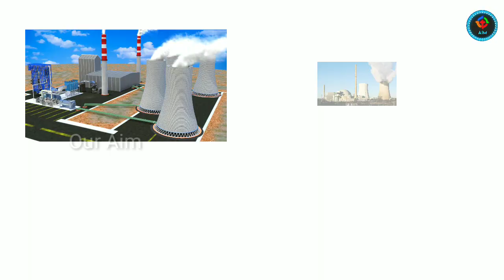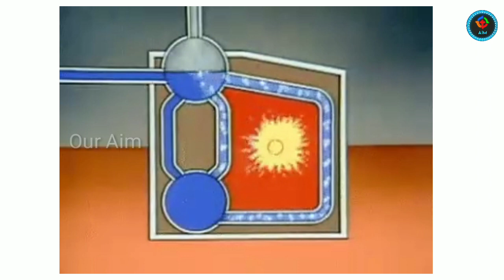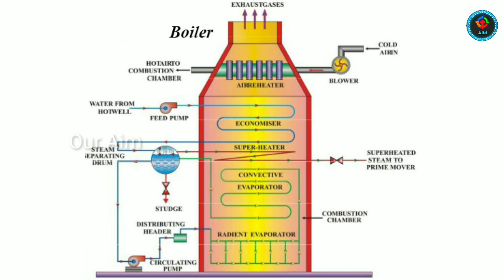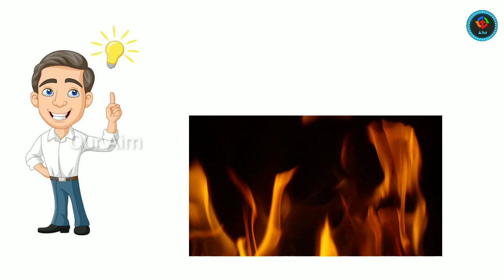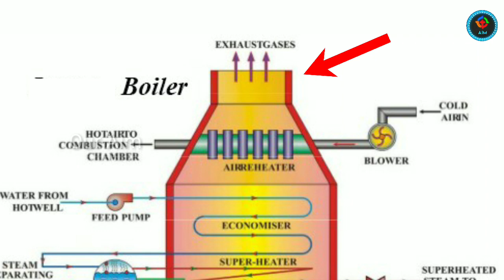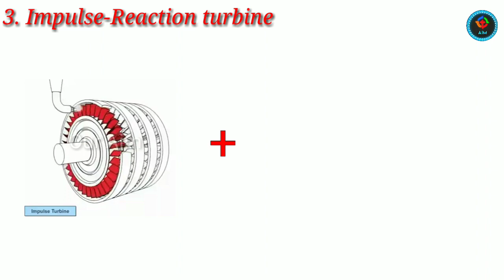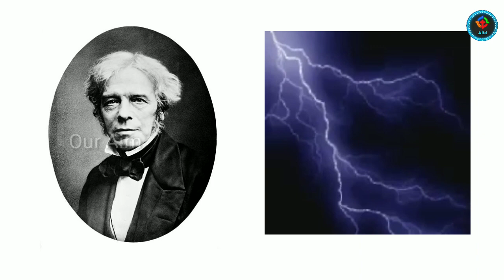How the Electricity is generated..? | in telugu | Our Aim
Hello guys...

Our channel had started a new series about "how the Electricity is generated?"

In this video I had explained that how the Electricity is generated in thermal power plant in a most entertaining way, you can understand easily because I had explained in detail about how the Electricity is generated..?

I will upload videos on every Sunday regarding  to this series of HOW THE ELECTRICITY IS GENERATED?